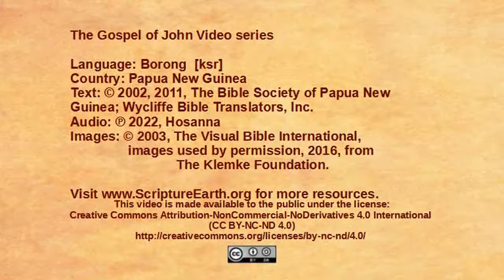Borong - John 19:1-16 - Jesus sentenced to death [ksr]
Scripture Videos from the Gospel of John in Borong of Papua New Guinea. [ksr]